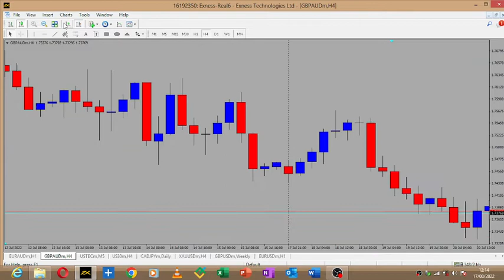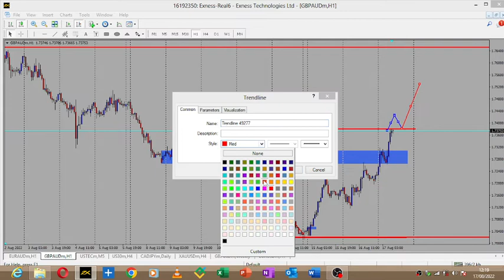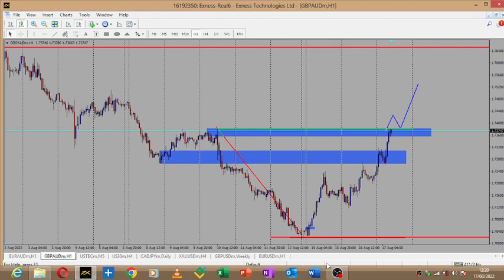GBPAUD Simple Trading Strategy (Keeping up with Structures)